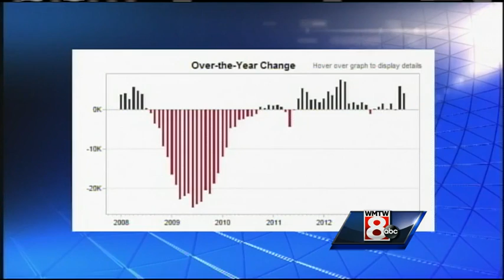Maine Republicans demand apology from Mike Michaud over campaign video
Members of the Maine Republican Party are demanding an apology from Democratic gubernatorial candidate Michael Michaud after they said he made an unethical edit in one of his campaign videos. WMTW News 8's Aly Myles reports.